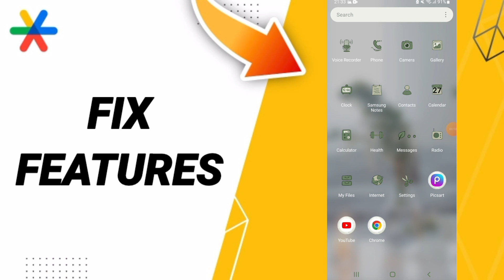How To Fix Features On Google Authenticator App 2024